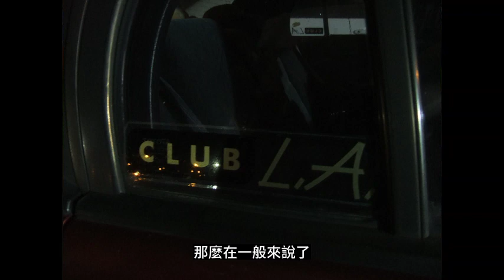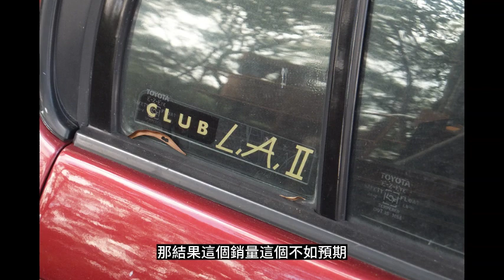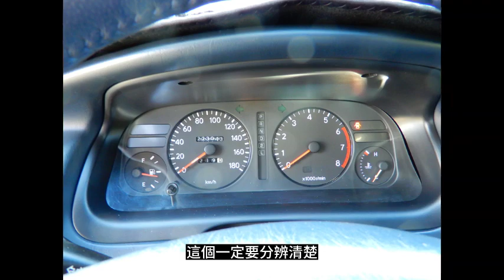圖視頻 H29VR TOYOTA E100 ALL NEW COROLLA 介紹 日本小改、TRD2000、紐澳、美國、台灣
上一集圖視頻跟大家介紹了 E100 COROLLA 當年開發以及在日本發表的故事，由於此車於泡沫經濟巔峰開發，上市沒多久就遇到泡沫經濟瓦解，因此小改之後 E100 變得樸實許多。

然而在此同時，E100 推出了一款歷來 COROLLA 當中堪稱極品的一款特仕車：TRD2000。TRD2000 是以 COROLLA GT 的比賽車下去延伸出的市售車，但因為改動幅度很大，原廠勒令 TRD 不可冠上 COROLLA 的名義販賣，所以才直接取名 TRD2000。TRD2000 引擎以及各部品當然就是夢幻等級，但前後只賣出 10 台，原因是售價貴到爆，而且沒保固，還只能在東京附近購買，限制非常多，留到現在就是傳家寶了。

E100 也曾經在澳洲當地生產，但因為銷路不佳，下一代改成日本原裝。至於北美則是完全不同光景，還一度因為賣太好生產不及，乾脆請日本原廠支援生產過去。

同樣供不應求的還有台灣市場，這一代總代理終於把水貨商給驅逐殆盡，畢竟代理商報價低，又有諸多促銷以及特仕車，比水貨商更具靈活性。尤其這一代精裝車可以說是歷來之最，除影片內介紹的 ALISEO、CLUB LA/LA II/LA III、Golden Edition，還有諸如 G-Limited、L-Limited、ES-Limited...一大堆數也數不完，可見當時和泰的用心。

E100 這款車本身沒有什麼大問題，就是時速表與轉速表指針喜歡罷工，門板比較會有異音，車子本身好養好顧，省油好開，非常適合年輕人作為代步、練習開車的好幫手。

關於 E100 COROLLA 實車介紹，可參閱底下連結